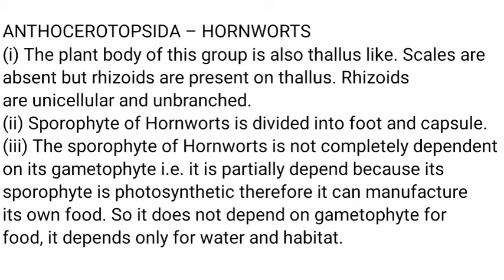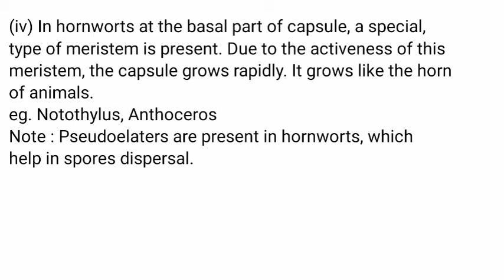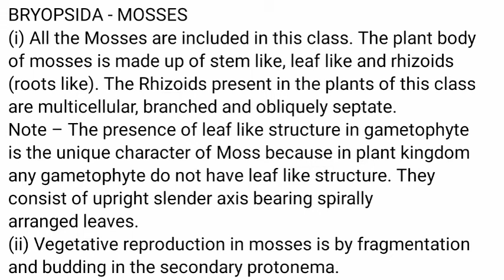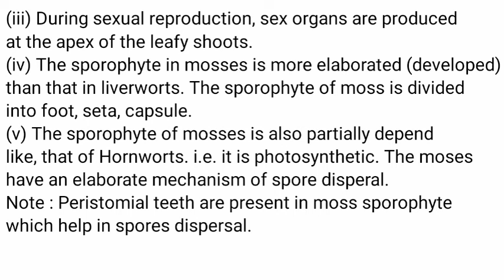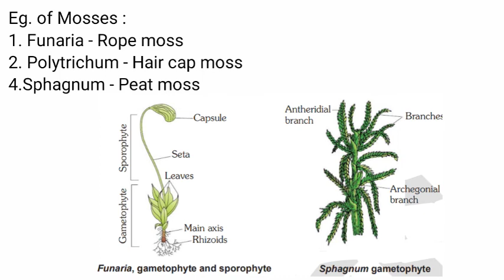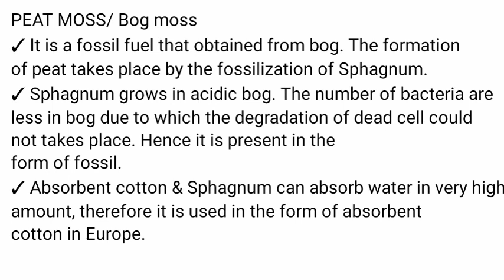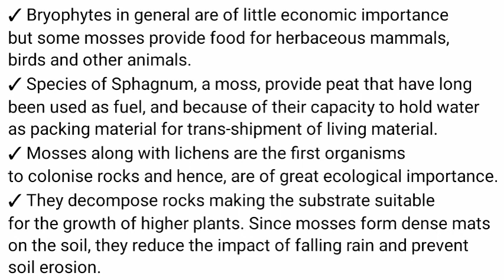Bryophyta - Anthoceratopsida and Bryopsida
Bryophyta - Anthoceratopsida and Bryopsida, NEET, Plant kingdom